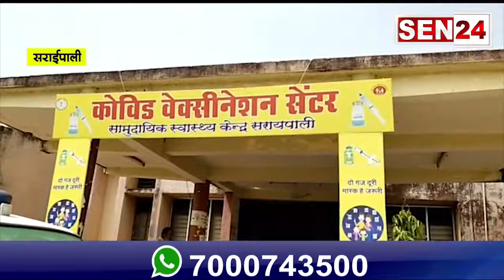सराईपाली//नगर पालिका के सभी वार्डों में को किया जाएगा पूर्ण रूप से टीकाकृत SDM ने ली बैठक